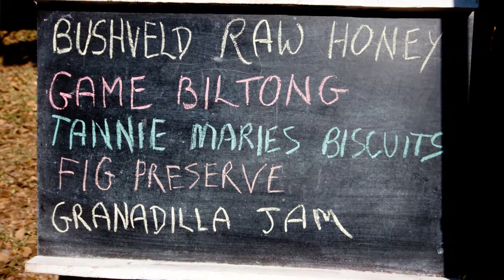Kenjara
Tracy was at The Kenjara Lodge Market